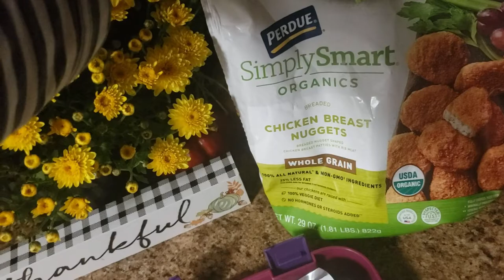Lancheira de Halloween - Semana do dia 14 de Outubro